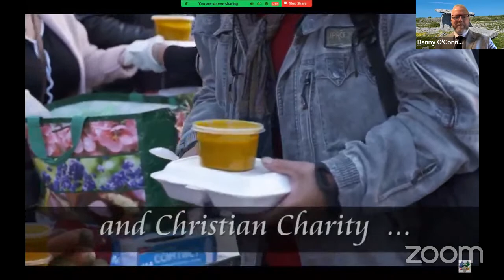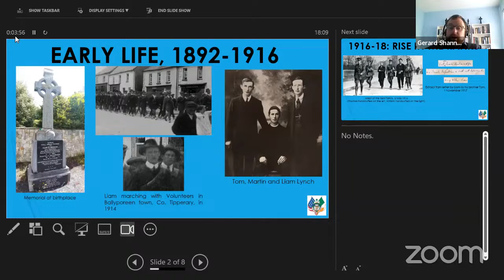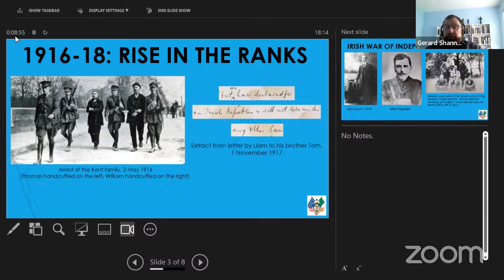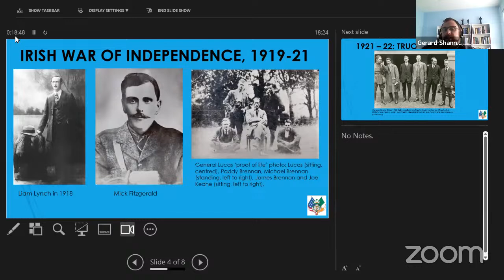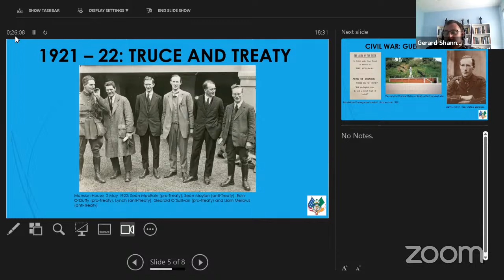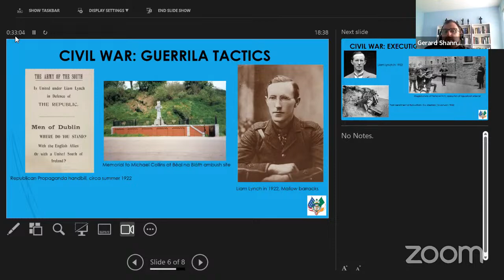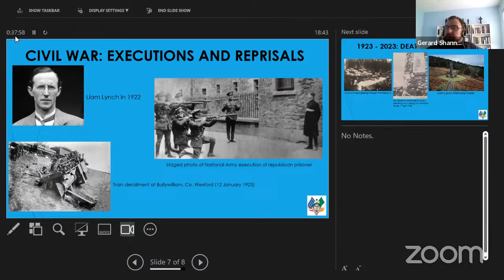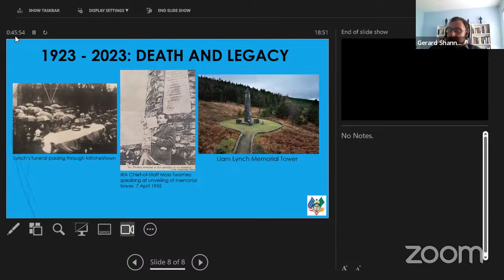Liam Lynch: To Declare a Republic (Irish History Webinar)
Irish History Webinar May 27, 2023

Please join us for an Irish History Webinar on Saturday May 27, 2023 at 1:00 p.m. eastern time featuring Gerard Shannon, author of Liam Lynch: To Declare a Republic.

Liam Lynch, Chief of Staff of the IRA, was killed in action with Free State forces in the Knockmealdown mountains on April 10, 1923. The death of Lynch is seen by many as having effectively ended the Irish Civil War, with Anti-Treaty forces ceasing operations just twenty days later.

Historian and author Gerard Shannon will discuss his recently released biography of Lynch on the AOH YouTube channel.